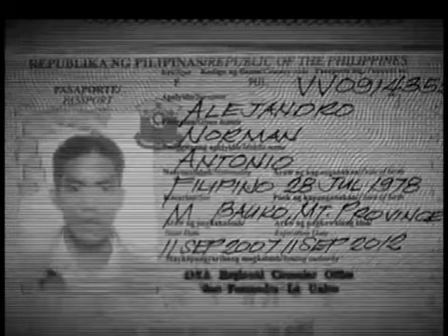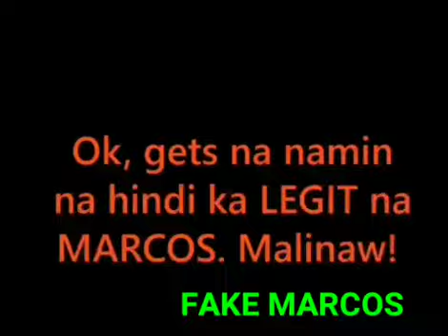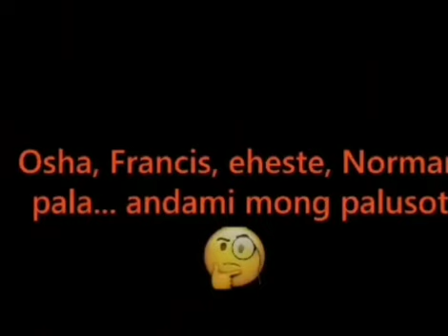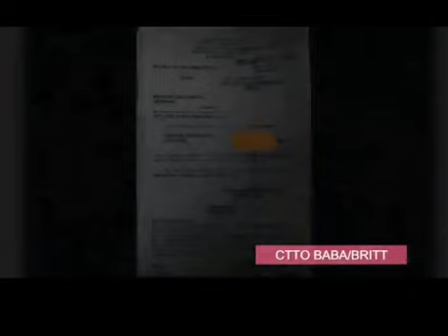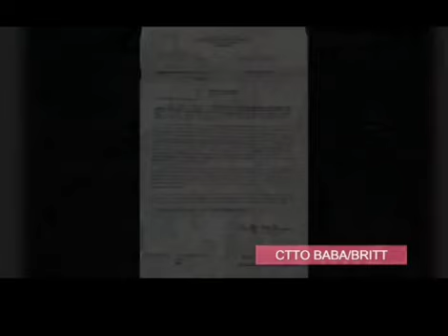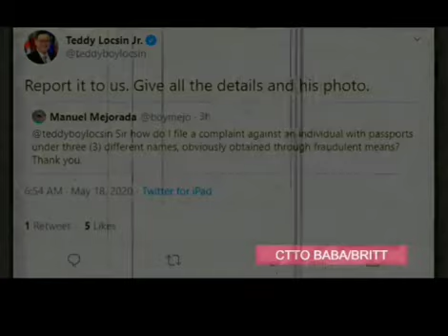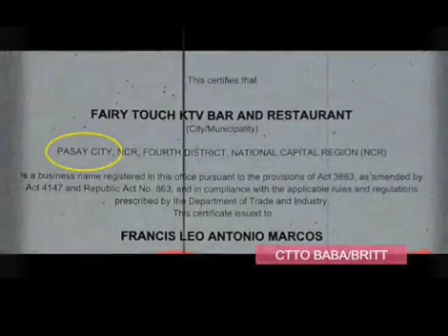AN EYE OPENER SA LAHAT NG OFW FFCI FLM GUMISING NA KAYO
Public awareness
Public Safety